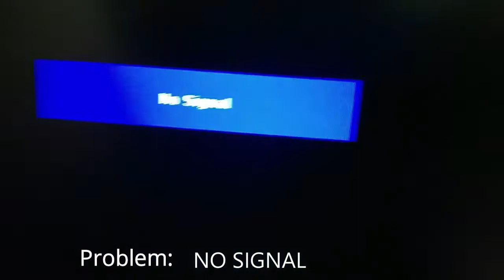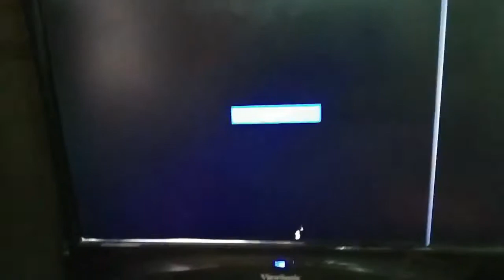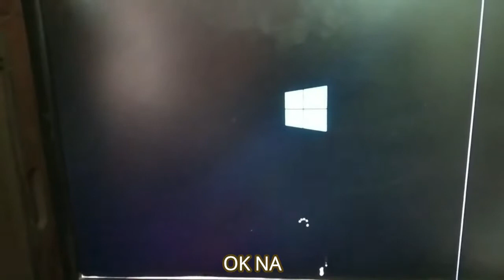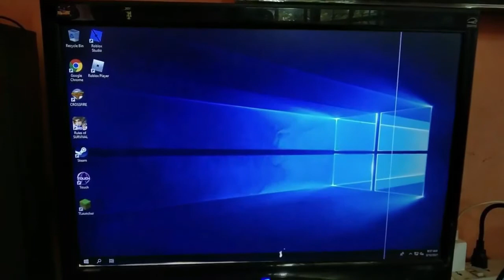PC No Signal Basic Solution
Try nyo muna 'to baka ito lang ang solution sa problema sa inyong PC pag walang signal. Salamat.